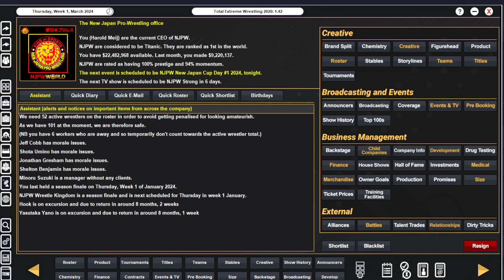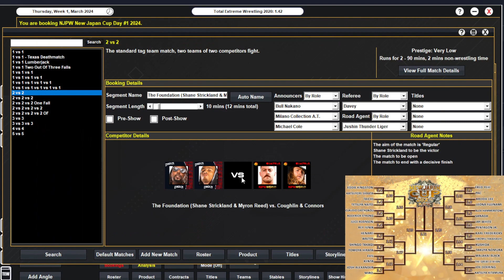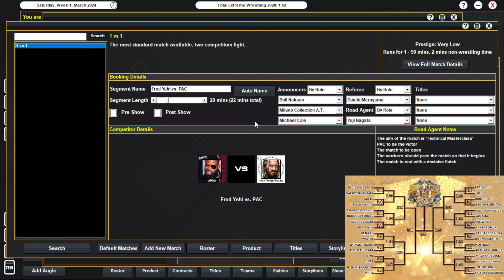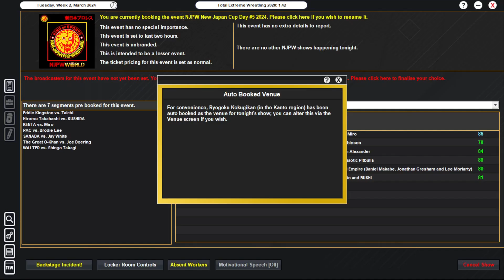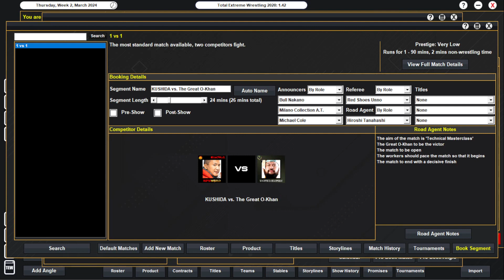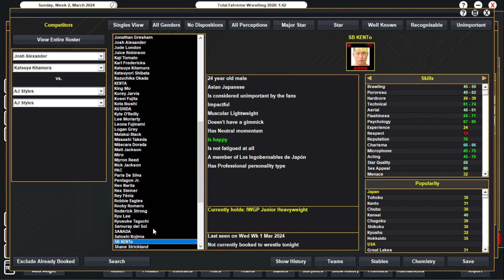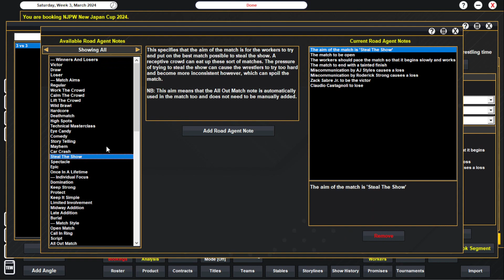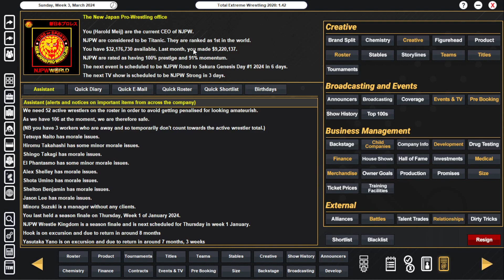TEW 2020 | New Japan Pro Wrestling 2024 | Episode 71